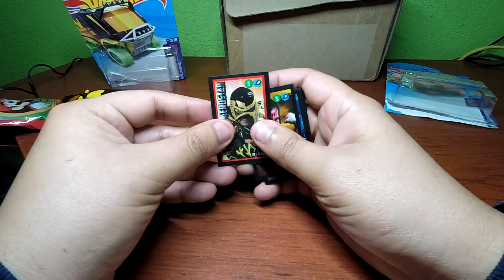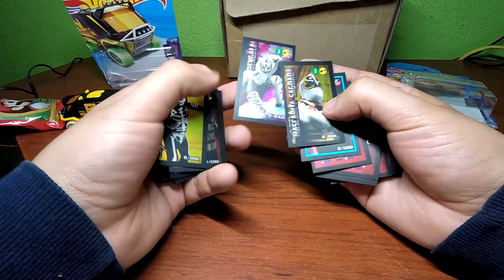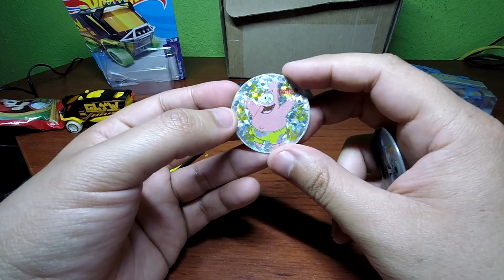La caja misteriosa fea | C-de Colecciones